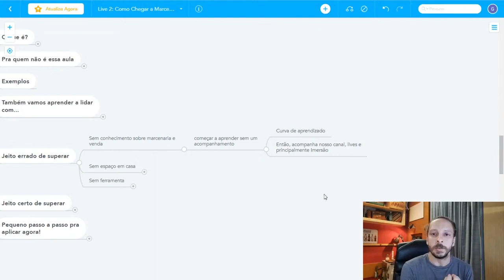VEJA ISSO SE QUISER EVOLUIR MAIS RÁPIDO NA MARCENARIA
Saber do seu processo de aprendizado é fundamental pra você entender o caminho para chegar em resultados ótimos.